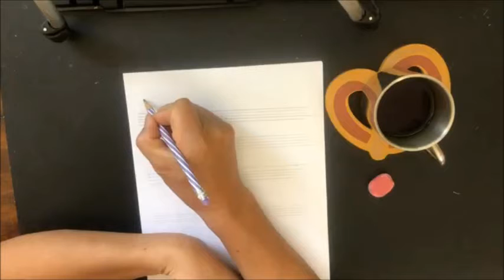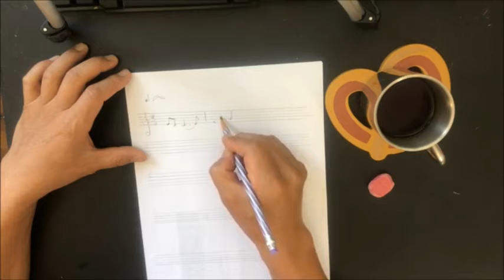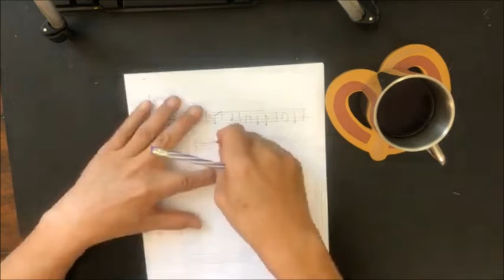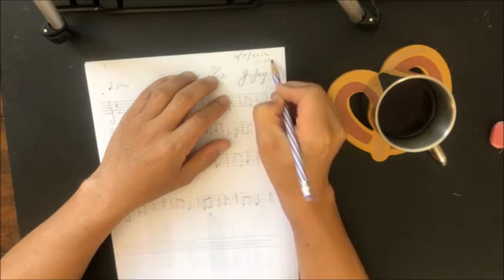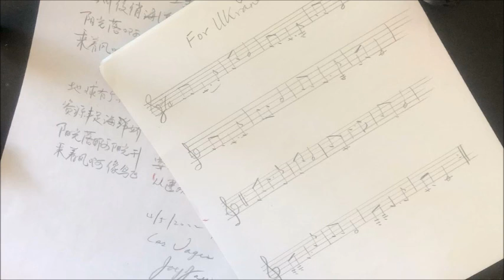A new song for Volodymyr Zelenskyy ！ The First Song to Ukraine At War ！